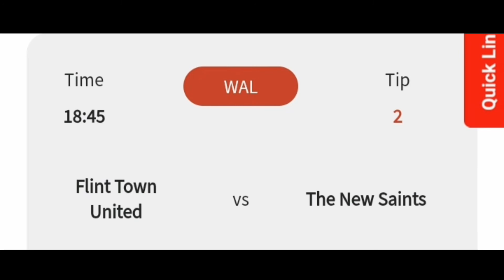free tips for our fans let's win together 💪⚽